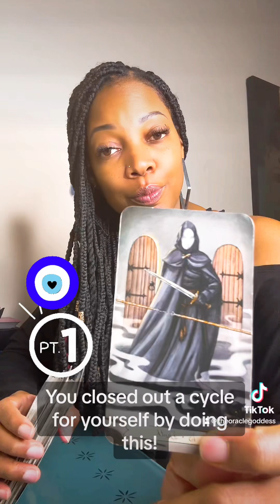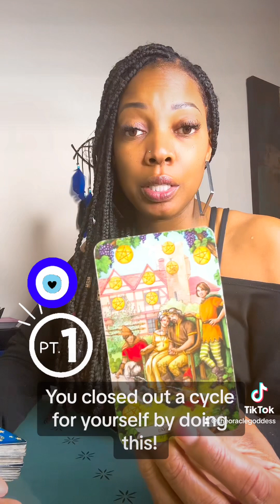Part 1: You closed out a cycle for yourself by doing this?